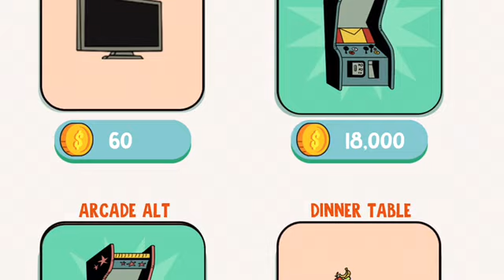Screenshots from Nickelodeon’s The Loud House Ultimate Treehouse Videogame App Part 4 of 5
The fourth screenshots portion is the furniture you could purchase to customize for the loud and casagrande family’s in the loud house treehouse in the game.